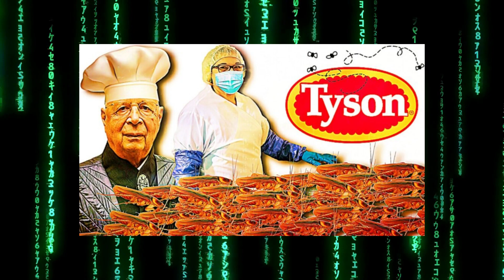Tyson Foods teams up with the World Economic Forum to open an “insect” processing plant…